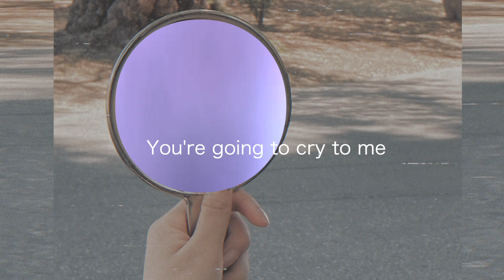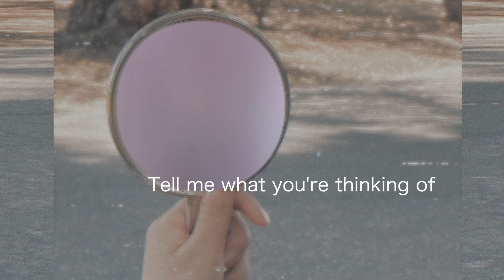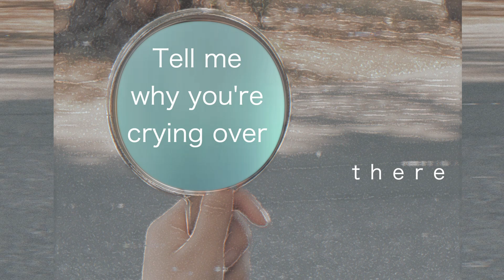Eri - Cry for Me (Lyric Video)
Check out the official lyric video for "Cry for Me" by Eri